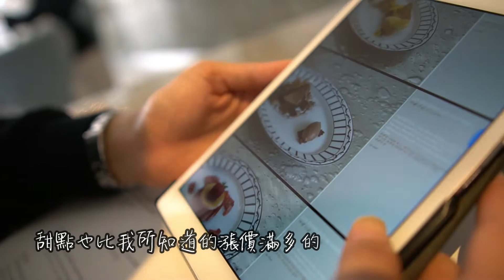花费近80K 韩元！？韓國Dior Cafe 體驗精致下午茶！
哈咯！

此番是我非常興奮想去嘗試Dior Cafe他家的甜點
也是目前吃過最貴的甜點了
每一個要價都是32000韓元以上
更不用説飲料的價格了

總的來說，還是非常好的一次體驗。
甜點層次豐富別有一番風味
這次的影片風格也有一點改變
希望你們會喜歡我這次的分享哦！

VLOGMAS DAY 2: DIOR CAFE, 413 PROJECT & WITCH NAILS (Trying out all expensive places in KOREA)

[内雙單眼皮必看] 6招畫出自然日常大眼妝 |[内双单眼皮必看] 6招画出自然日常大眼妆 Carol Tsy

Produce & Film By Carol Tsy

[关键字]
Dior Cafe, Pierre Herme, 韓國，下午茶